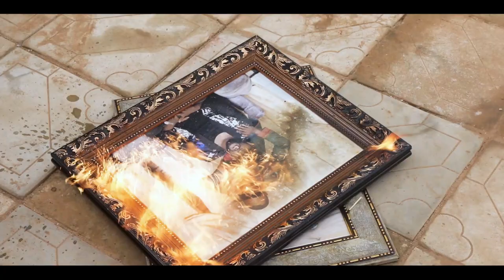BURIN RAINA Teaser (Adam A. Zango)